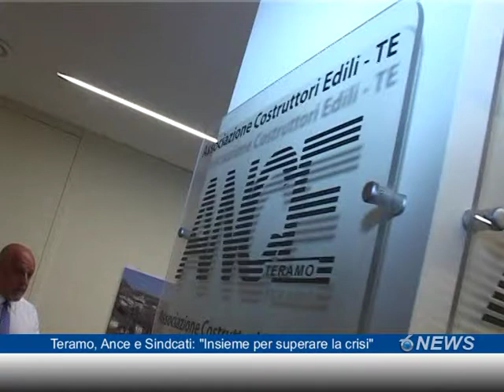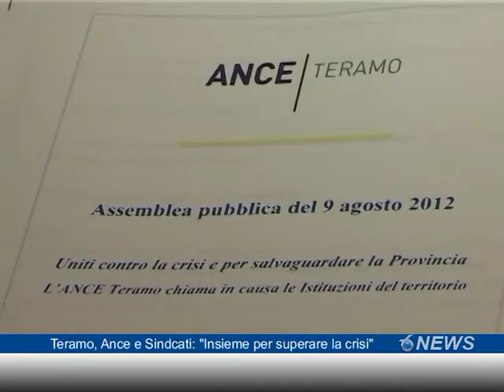Teramo, Ance e Sindcati: "Insieme per superare la crisi"